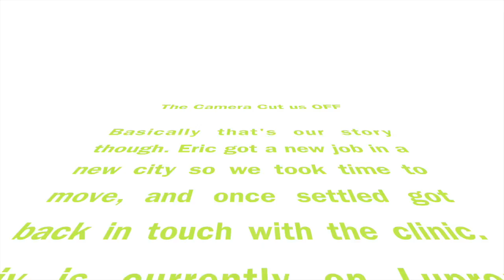Our Infertility Story - IVF FET ENDO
We got married in summer of 2010 and started TTC in early spring of 2012 (at least that's our guestimation). Listen as we share our journey so far... our apologies in advance for the framing and long winded story.